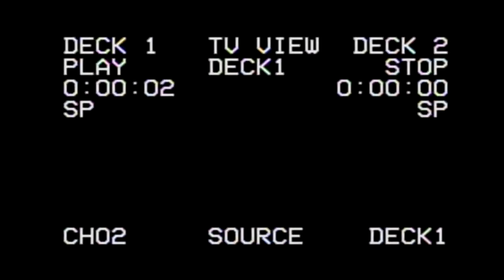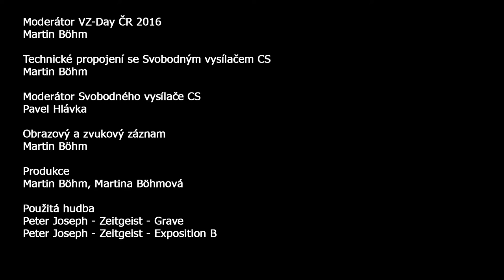VZ-Day ČR 2016 - Upoutávka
Bankovní účty pro podporu:
55555513 / 2010 (běžný), 55555521 / 2010 (veřejný)